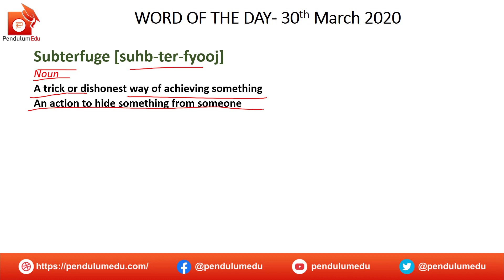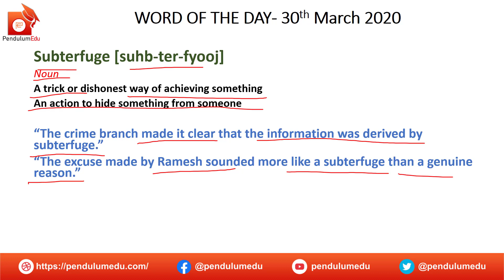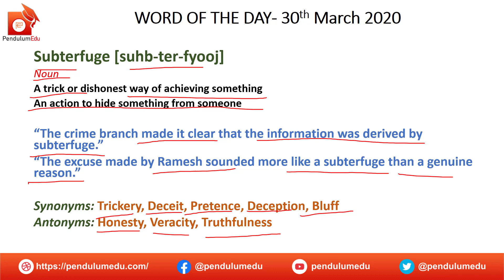Meaning of Subterfuge | Synonyms of Subterfuge | Antonyms of Subterfuge | Vocabulary for Exams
Word of the Day for 30 March 2020 is Subterfuge. Watch the video to learn meaning of subterfuge, synonyms of subterfuge, antonyms of subterfuge and usage of subterfuge. The English Vocab is very important from exam point of view. In different exam's english section, synonyms antonyms, word meanings and fill in the blanks are asked. If your vocabulary is strong, you can answer those questions in cat english, cgl english, ntpc exam, gre english, cat verbal, chsl english, cds english and many other competitive exams.

Learn meaning of subterfuge, synonyms of subterfuge, antonyms of subterfuge, use of subterfuge